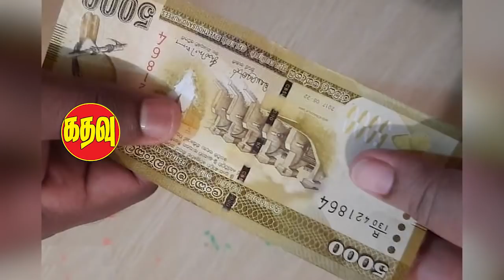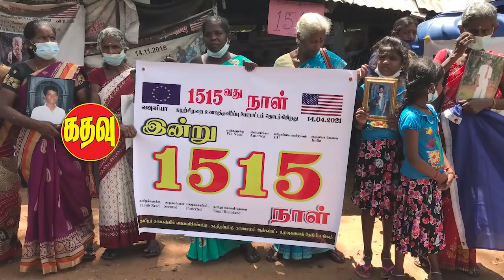கதவு மீடியாவின் காலைச் செய்திகள் | Kathavu Media Morning News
Special transport services for those who have gone to their own places for the New Year and return to the cities. Samurdhi Development Department announces that those who are unable to receive the 5000 rupees allowance can receive it today. Over 135 million revenue from expressways in the last four days. The Chief Minister of Jaffna attended various grievance meetings based on the request of the public.